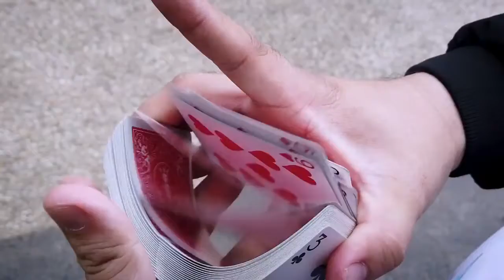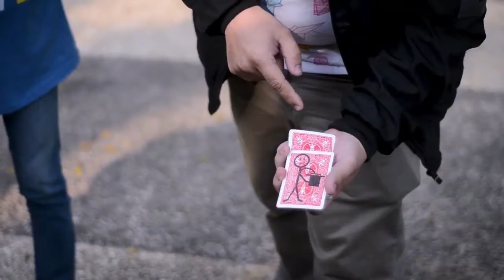Minime par Steve Marchello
Minime a un effet d'animation visuel très élevé pour la magie de close-up, l'animation se déplace en douceur sous votre nez.